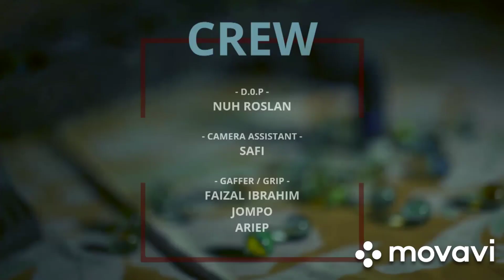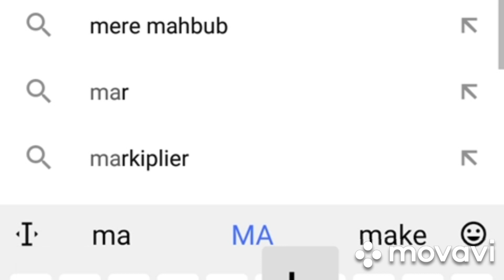MISTERI RUMAH KEBAYA MERAH - EPISOD AKHIR (react) by mahbo ps